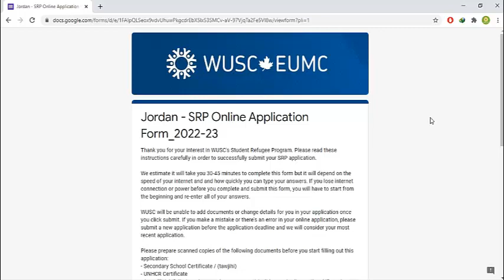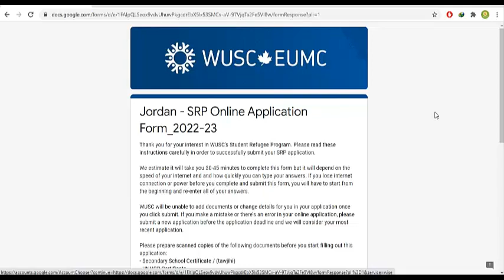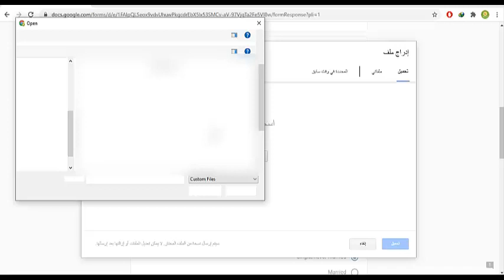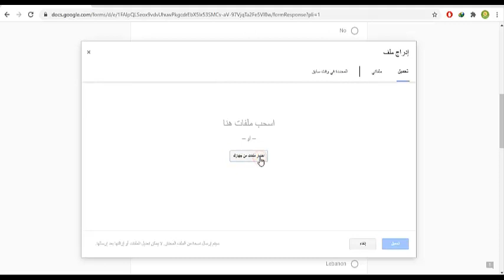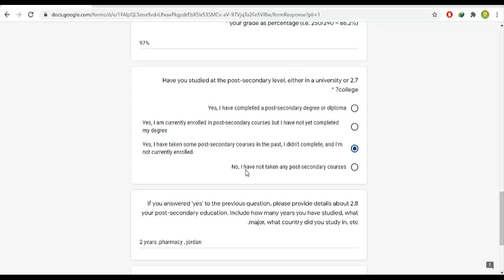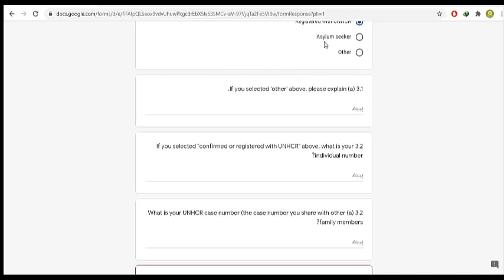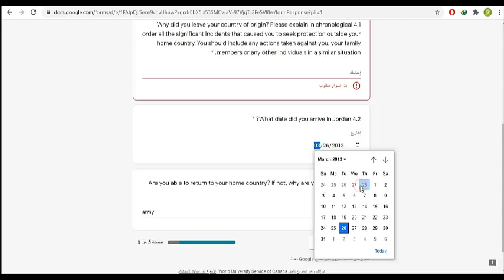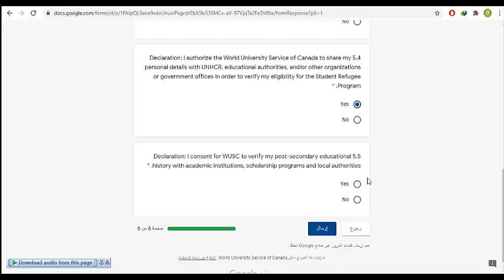المنحة الكندية WUSC 2023 | الشروط وطريقة التقديم لطلبة البكلوريوس | لا تحتاج شهادة لغة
منحة WUSC الكندية 🇨🇦
دعوة لتقديم الطلبات |  🙋‍♀️🙋‍♂️📝🇯🇴🇱🇧

فرص منح دراسية جديدة لجميع اللاجئين في الأردن⬇️

تود جمعية الخدمة الجامعية في كندا (WUSC) دعوة الشباب اللاجئين والمؤهلين للتقدم لبرنامج الطالب اللاجئ (SRP) لفوج العام الدراسي 2024/25

New scholarship opportunity for all refugees in Jordan⬇️

World University Service of Canada (WUSC) would like to invite qualified refugee youth to apply for 2024/25 cohort of the Student Refugee Programme (SRP).